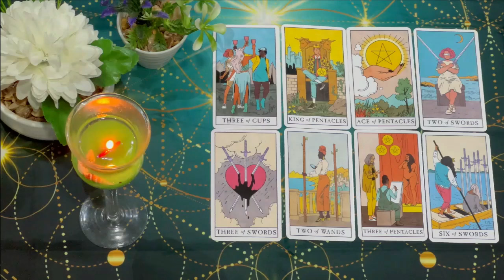ARIES ♈️ GET READY ❗️😱 THE FIRST LETTER I ALMOST FAINTED 🔮 HOROSCOPE ARIES TODAY TAROT LOVE 2024